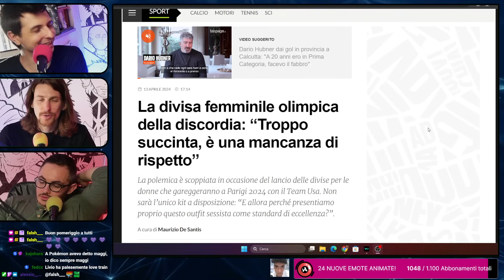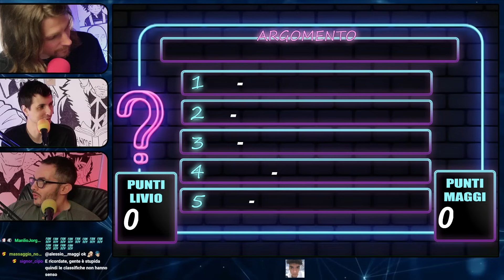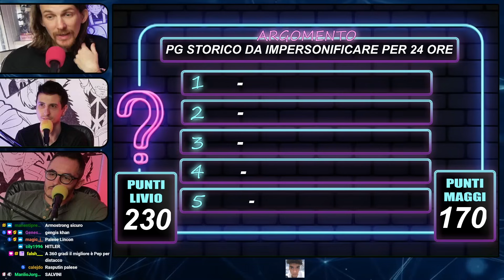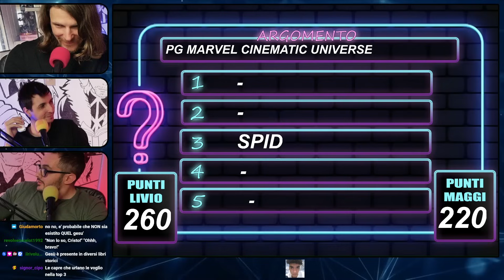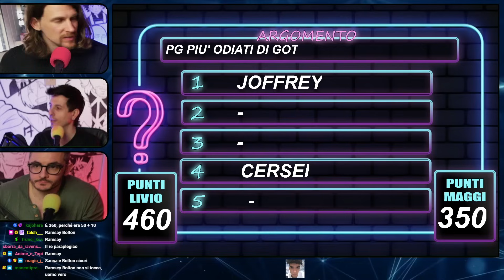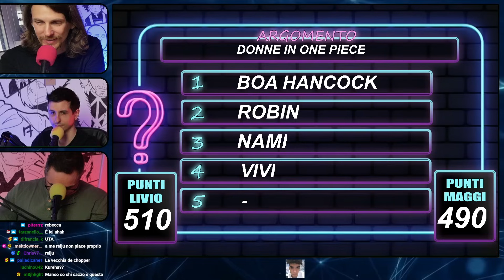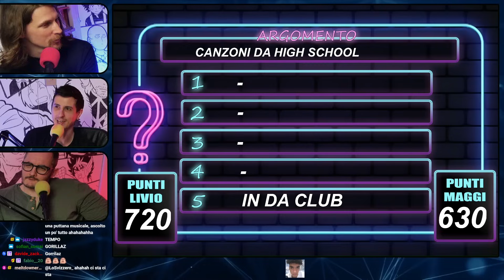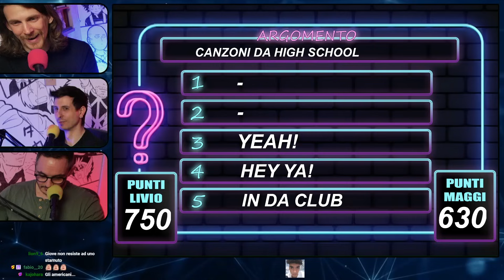QUANTE NE SAI? ATTO II #1014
00:00 Sigla
7:41 Intro iniziale
13:47 Linkini
29:30 Quante ne sai? Gioco 1-2-3
47:40 Gioco 4-5-6
1:22:13 Gioco 7-8-9
1:46:54 Gioco 10-11